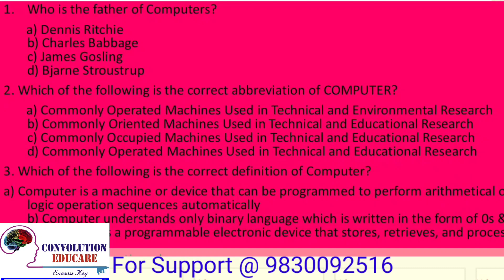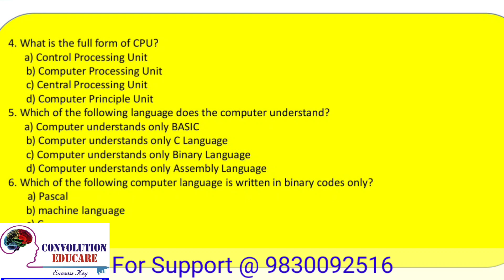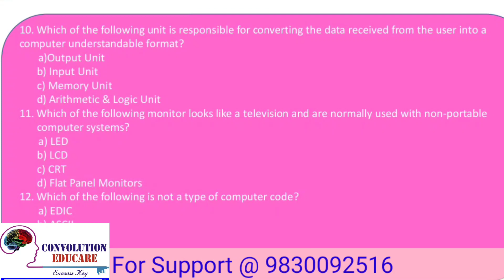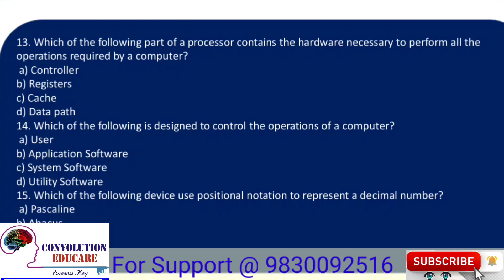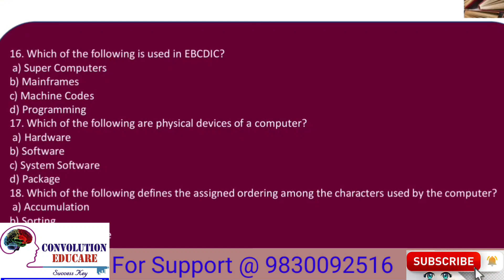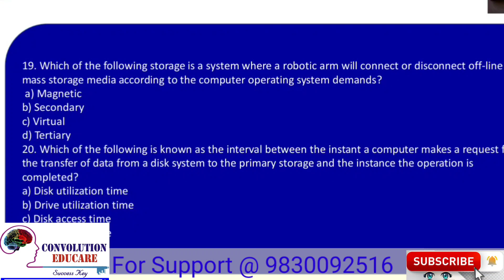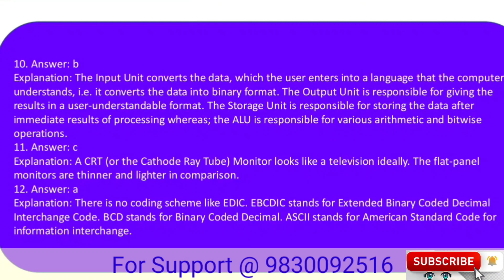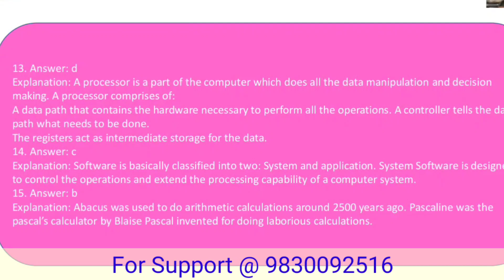ICT Latest Computer Fundamentals MCQ|| New ICT Applications ||ICT NEWS || PK DAS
ICT Latest Computer Fundamentals ||  New ICT Applications ||ICT NEWS || ICT || PK DAS

Thank you for contacting Convolution Educare! For  assistance please call

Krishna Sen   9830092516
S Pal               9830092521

1. Join our Telegram group